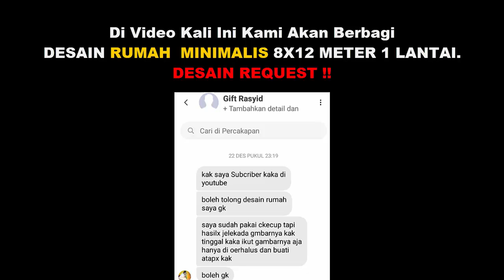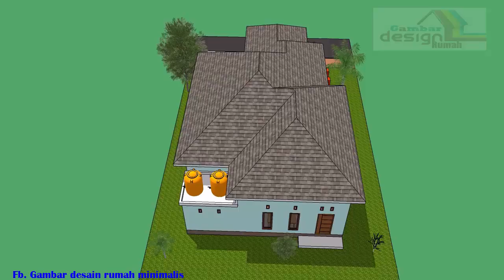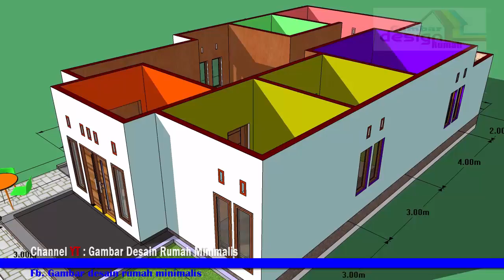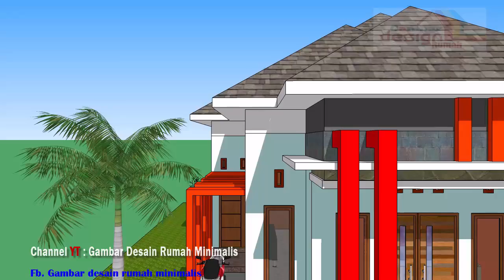Desain Rumah 8 x 12 Meter 4 Kamar Tidur || 8 x 12 m house design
Selamat datang di gambar desain rumah minimalis channel kami membuat Desain Rumah Minimalis / 8 x 12 m house design 4 kamar tidur 1 lantai Ukuran Bangunan 8 x 12 Meter dan Ukuran Lahan 8 x 15 Meter.
Berikut adalah susunan rincian bangunanya bangunan ini mempuyai:
- Teras depan
- Ruang tamu
- Taman Depan
- 4 kamar tidur
- carpot
- Dapur dan Ruang makan
- 2 wc/ kamar mandi
- Ruang keluarga

Itu lah ukuran ruangan desaen bangunan ini semoga mengispirasi buat kalian. Semoga video kali ini dapat bermanffaat buat kalian, Yang mencari desain rumah impian.
Bagunan ini di desain menggunakan aplikasi SKETCHUP PRO 2017.
Silahkan REQUEST desain rumah di kolom komentar sesui video yang di inginkan.
Syarat Request:
Cara Request:
- Sebutkan luas lahan
- Luas bangunan yang di inginkan
- Kebutuhan Ruangan
- Model yang di inginkan.
Bagi yang belum terpilih silakan REQUEST Ulang di video baru kami.
Semogga REQUEST anda cepat kami peroses.

Semoga video kali ini dapat bermanfaat buat kalian,
Yang mencari desain rumah impian.
Jika ada request desain rumah, serta keritikan dan saran tentang video kami bisa tulis di kolom komentar.
Sampay jumpa di video berikutnya.